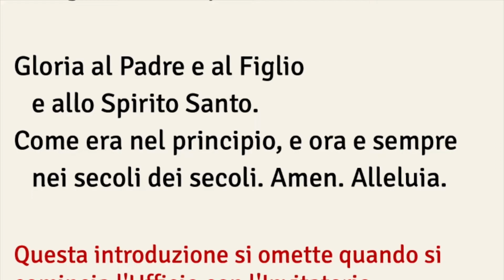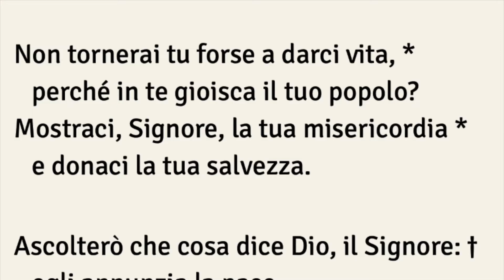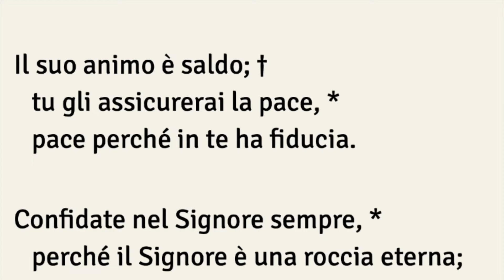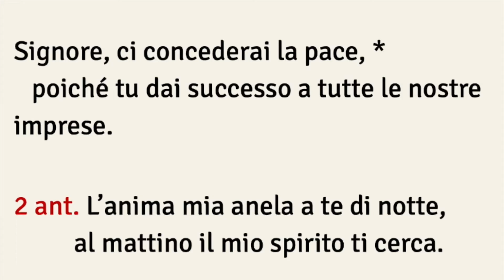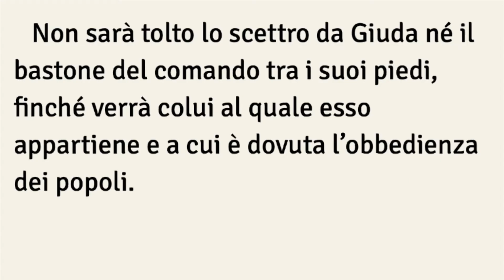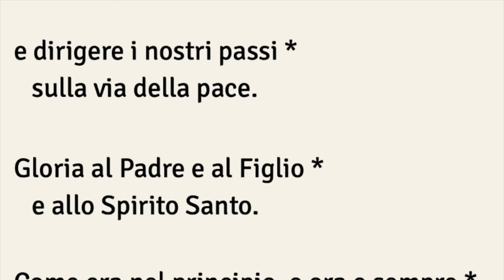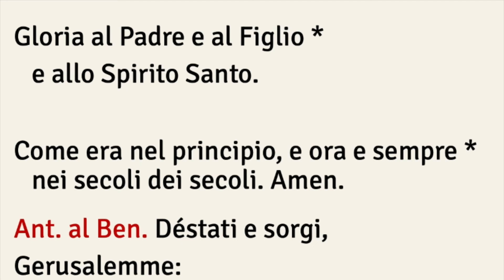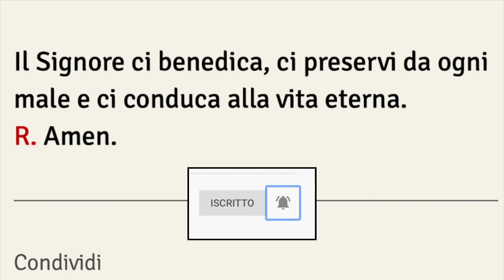Lodi Mattutine, Martedì 17 dicembre - 3° d'Avvento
LIBRO SULLE PARABOLE